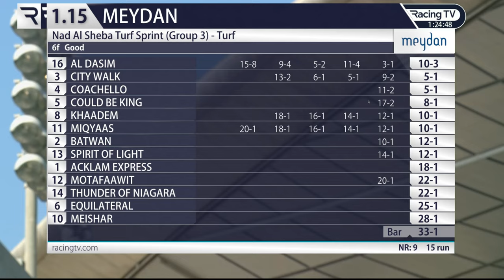2023 3 / 4R4/Mickael Barzalona/ Al Dasim/Age3/ T.George Boughey/1200m@Meydan